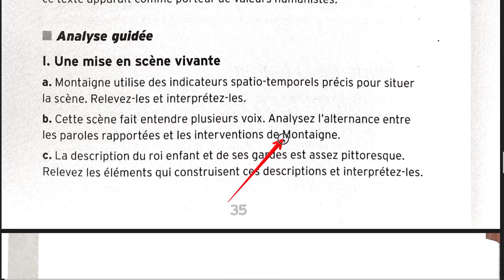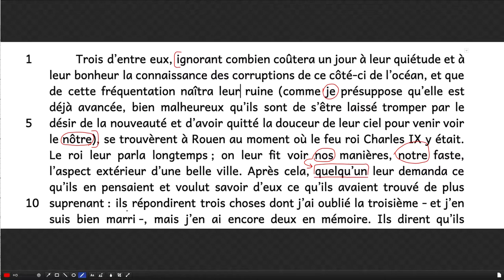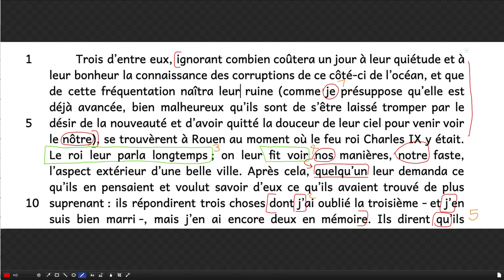Montaigne - Des Cannibales - Rencontre avec les trois chefs - 1b - Voix